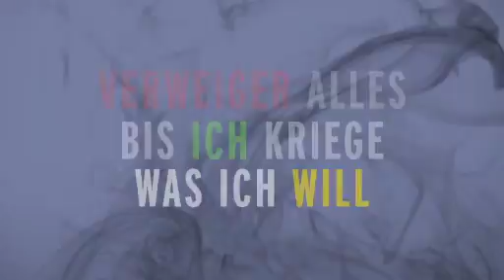Chima - Stille (Lyric Video)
Das Album "Stille" - aber jetzt erhältlich!